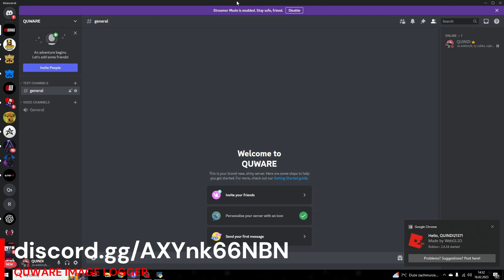QUWARE *FREE* | BEST IMAGE LOGGER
BY QUWARE™

image logger free,
image logger free roblox,
image logger free website,
image logger free discord,
image logger free method,
image logger free no download,
how to beam roblox accounts with image logger free,
1 click image logger,
free image logger 2023,
free image logger 2022,
1 click image logger roblox